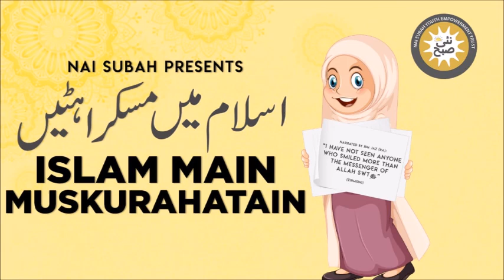Ashar Kehnay Ka Qissa | Islam Main Muskurahatain | Talha Inam | Islamic Stories